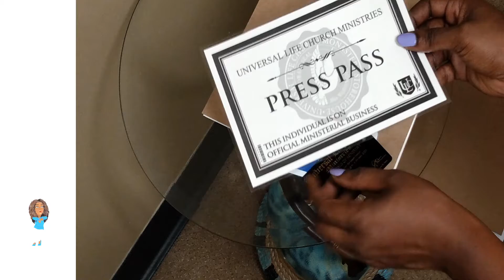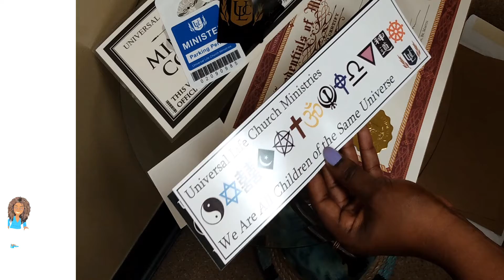Ministerial Credential Unpacking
Earn an extra $$ with your Notary commission by becoming an ordained minister!

It cost nothing to become ordained, however, to obtain your credentials it will cost $40